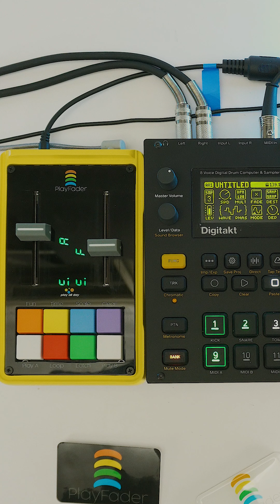PlayFader PlayMates - Elektron Digitakt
Old school electro jam on the Digitakt being played by PlayFader. A pretty awesome pairing, we think has immense potential for fun...